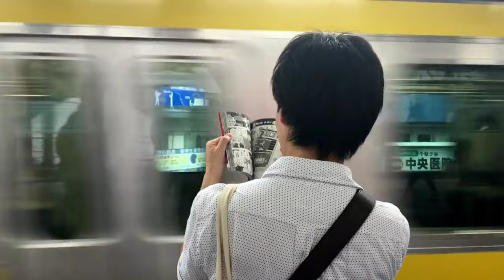🔥Gorakhpur Metro | Lite Metro | Gorakhpur metro project latest update| गोरखपुर मेट्रो | Digital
Gorakhpur Metro | Lite Metro | Gorakhpur metro project latest update| गोरखपुर मेट्रो | Digital Safar

gorakhpur lite metro
gorakhpur metro project
gorakhpur metro latest news
gorakhpur city
gorakhpur link expressway
gorakhpur development
gorakhpur vande bharat express
gorakhpur link expressway latest update
gorakhpur new project
kanpur metro
rrts
rrts update

gorakhpur metro
Gorakhpur Metro
gorakhpur metro project
gorakhpur development
agra metro
gorakhpur lucknow vande bharat
lucknow metro
metrolite
rrts update
gorakhpur metro update
gorakhpur metro station
gorakhpur metro train
gorakhpur metro construction
gorakhpur metro news
gorakhpur metro kab banega
gorakhpur metro route
Gorakhpur lite metro update,
Gorakhpur metro current status,
Gorakhpur metro progress,
Gorakhpur metro route,
Gorakhpur metro station,
Gorakhpur metro construction work,
Gorakhpur metro project in hindi,
Gorakhpur metrolite news,
Gorakhpur metro update,
Gorakhpur metro project,
Gorakhpur metro train,
gorakhpur metro work progress,
गोरखपुर मेट्रो, गोरखपुर लाइट मेट्रो,
गोरखपुर मेट्रो रूट,
gorakhpur lite metro progress, Gorakhpur development,
Gorakhpur mega project,
Gorakhpur metro latest update
rrts update
gorakhpur metro update
gorakhpur metro rail
gorakhpur metro train
gorakhpur metro
gorakhnath mandir
gorakhpur airport
gorakhpur
mumbai metro update
gorakhpur metro station
delhi mumbai expressway
dnd kmp expressway
delhi jaipur vande bharat express
delhi mumbai expressway faridabad
vande bharat agra
ajinkya rahane
ajmer to new delhi vande bharat express
delhi katra expressway latest update
new vande bharat express route
vande bharat express
vande bharat express delhi to jaipur
vande bharat express jaipur to delhi
vande bharat express delhi to ajmer
jaipur vande bharat express
delhi ajmer vande bharat express
jaipur delhi vande bharat express
vande bharat express delhi to katra
vande bharat express jaipur
vande bharat jaipur
vande bharat jaipur to delhi
chennai coimbatore vande bharat express
delhi mumbai expressway
gorakhpur city
gorakhpur metro
nepal railway
bullet train station
delhi mumbai express highway
delhi mumbai expressway update
ghazipur railway bridge update
lucknow express
varanasi vande bharat express
vande bharat delhi to katra
dnd kmp expressway
dnd to delhi mumbai expressway

digital safar
Digital Safar
digital Safar
Digital safar

What are Delhi to Gorakhpur train timings?
What is the distance to travel from Delhi to Gorakhpur by rail?
What is the distance to travel from New Delhi to Gorakhpur by rail?
How many trains run daily between New Delhi to Gorakhpur?
When does the first Delhi to Gorakhpur train leave?
Which is the fastest train from Delhi to Gorakhpur?
How many trains are Gorakhpur to Delhi?
Where is Gorakhpur Express?
How many Kilometre is Delhi from Gorakhpur?
Is train running in Mumbai to Gorakhpur?
What is the best time to visit Gorakhpur?
Is Gorakhpur near Lucknow?
Is Gorakhpur near to Varanasi?
Why is Gorakhpur railway station so long?
Why is Gorakhpur famous for?
Is Gorakhpur worth visiting?
Is Gorakhpur a metro city?
What is the famous food of Gorakhpur?
Is Gorakhpur near to Nepal?
Which language is spoken in Gorakhpur?
What is famous food of up?
Which city is near Gorakhpur?
Why Gorakhpur is called India's Java?
Is Gorakhpur a smart city?
Who was born in Gorakhpur?
How many Muslims are in Gorakhpur?
Which religion is fastest growing in Uttar Pradesh?
Which religion is more in Uttar Pradesh?
Does Gorakhpur have Ola?
Which is cheaper Ola or Uber?
Can | carry luggage in Ola?
Is Uber working in Gorakhpur?
Does Gorakhpur have snow?
How far is Gorakhpur railway station from airport?

Digital Safar
delhi mumbai expressway
bullet train station
Gorakhpur metrolite latest news, bundelkhand expressway,
ganga expressway,
delhi mumbai expressway,
meerut metro,
rrts,
expressway vs highway
expressway
highway
expressway in maharashtra
expressway reaction
expressway in india